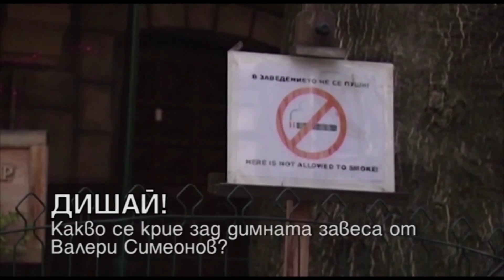HEADLINES 18.4.18 "ДЕНЯТ с В.Дремджиев", TV+ и TV1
HEADLINES 18.4.18 "ДЕНЯТ с В.Дремджиев" с участието на Жельо Бойчев и д-р Маша Гавраилова TV+ и TV1